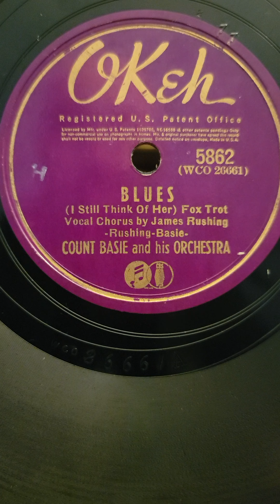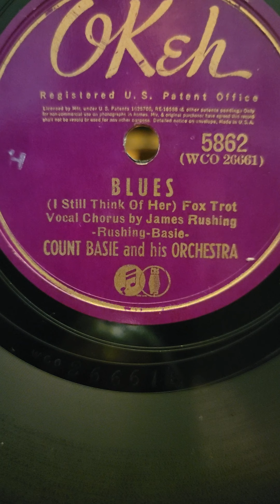Blues - (v. James Rushing) Count Basie and his Orchestra Okeh Records #5862 1940